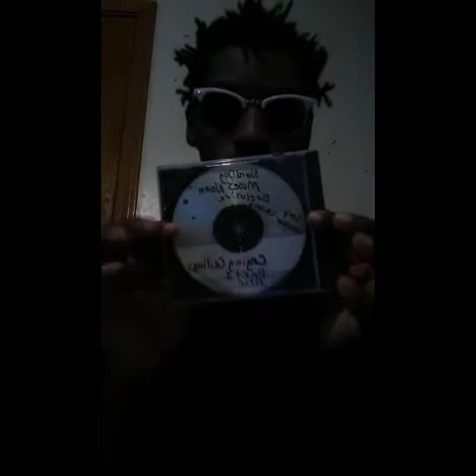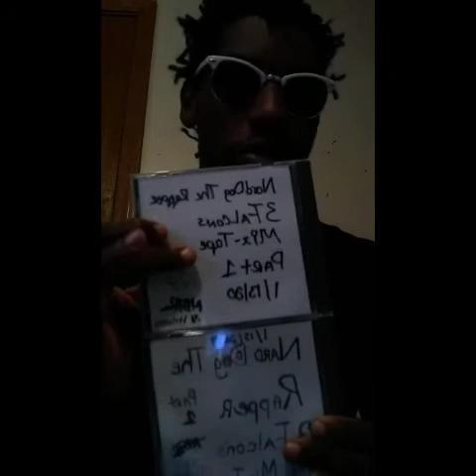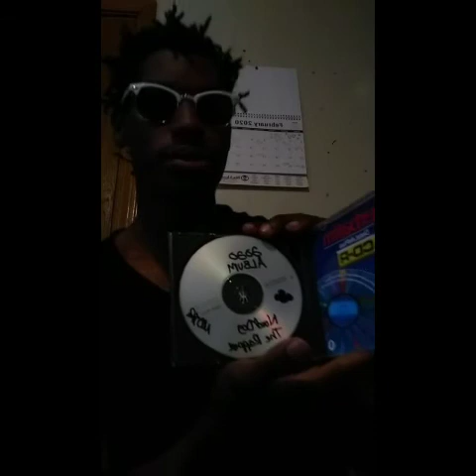NardDog The Rapper - Short Talk About His Music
East Saint Louis/Saint Louis Missouri  Artist NardDog The Rapper Short Talk about music and allies he had worked with in the past or recently artist.

Legacy Entertainment Records LLC